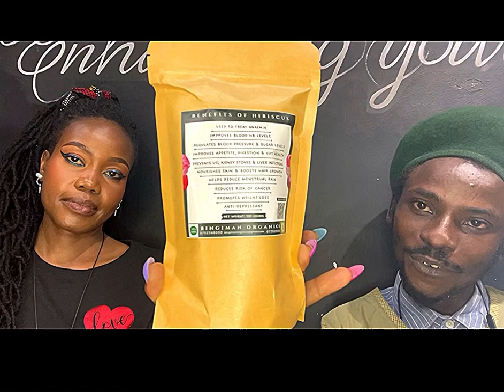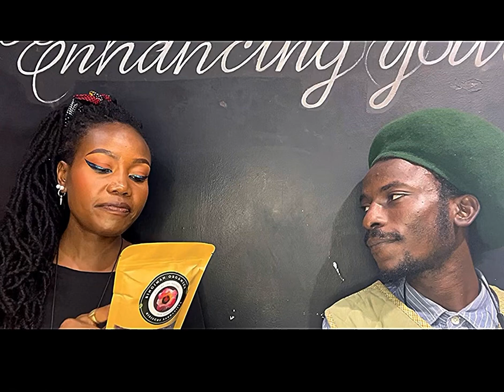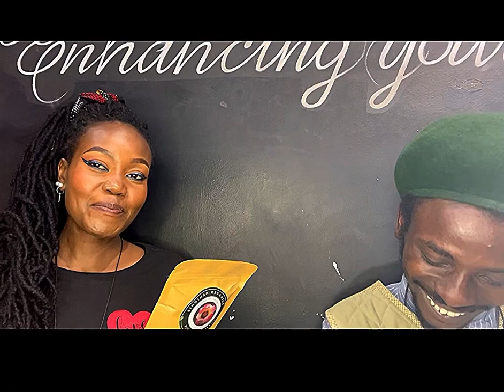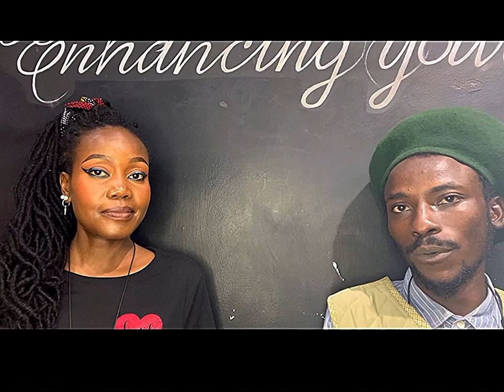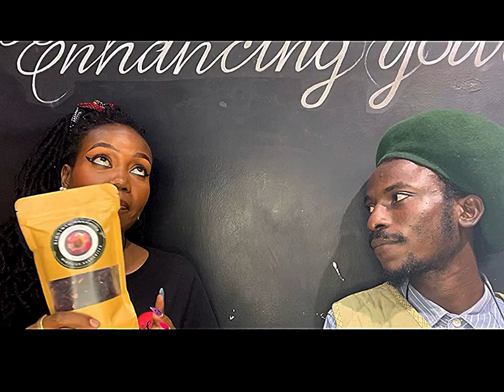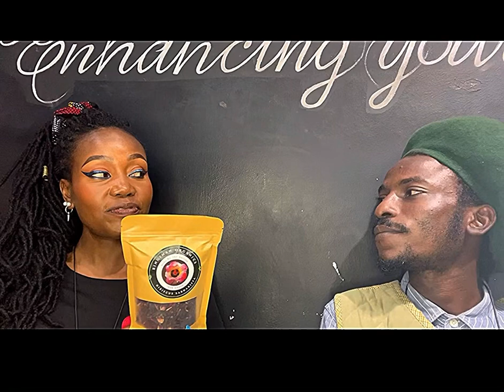Teatime series with Bingiman Organic’s and peggymakeupstudios.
Hey my love , we love learning and relearning new habits everyday, in that line we bring you nutritious organic hibiscus Tea , we speak on the benefits too our bodies , do feel free to ask any questions, share our video , comment, if you want more videos like this do let us know , do subscribe too our channel for more , we enjoyed creating this video for you my loves blackmagic kenyanyoutuber beauty artist makeup explorepage enterpreneur eyeliners creative # hibiscus#teatime#teatimeseries#